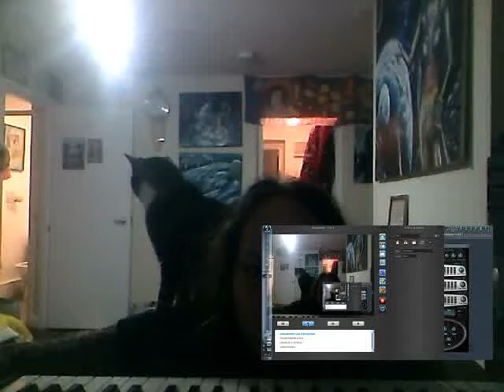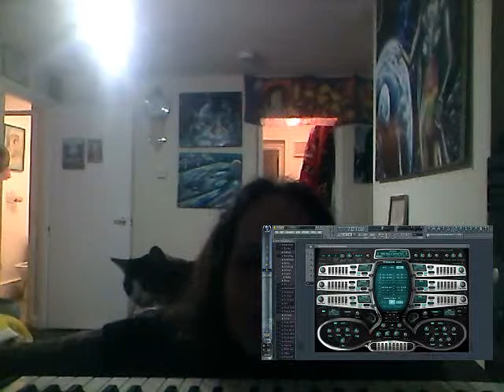Ana Mish Maganuna !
If you are a Dana International Fan you would get it :p